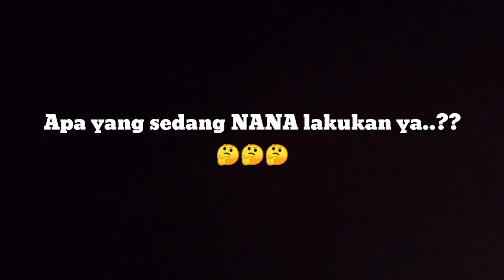Aktivitas Nana Nutriisari sebelum berangkat bekecimolan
Nana nutriisari penyanyi jalanan kecimol megantara yang banyak diketahui dikalangan masyarakat.
Megantara adalah alat musik modern masyarakat lombok yang digunakan untuk menghibur masyarakat dalam acara pernikahan dan acara lainya dilombok

00:00 pembukaan
00:18 intro
17:30 isi video nana nana nutriisari kecimol megantara
18:00 penutup
18:10 video terkait